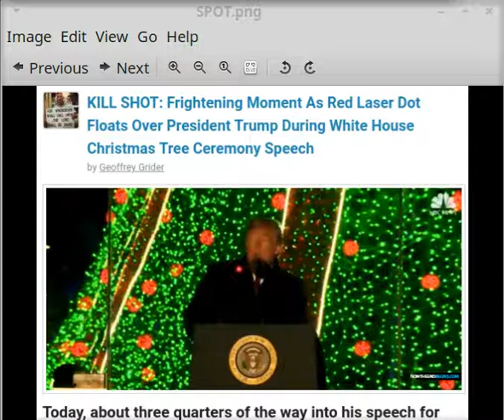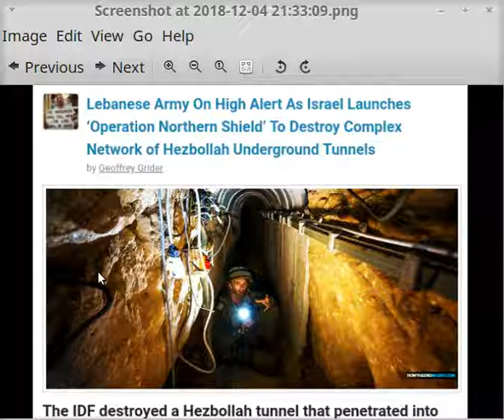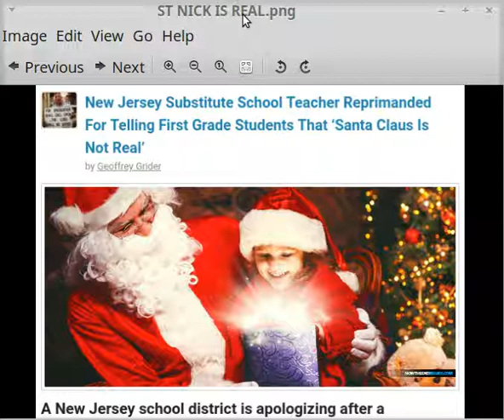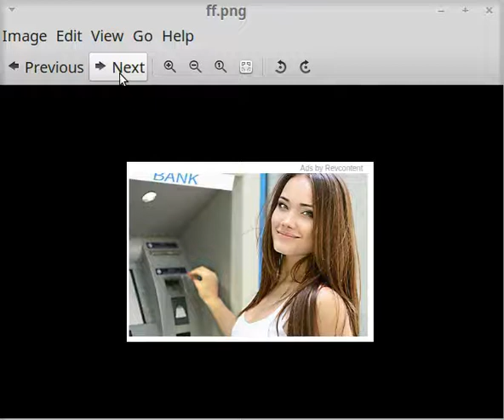who had laser rifle sight on trump?